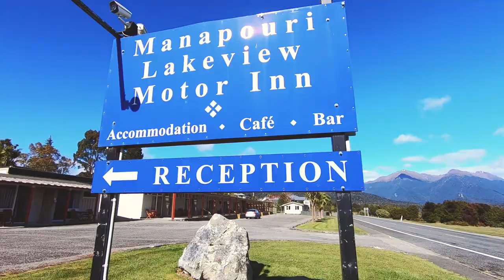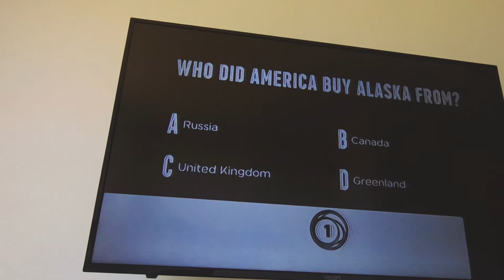The TRUTH Behind HITCHHIKING In NZ... | Manapouri, New Zealand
WHERE WE STAYED IN MANAPOURI

MY 'HOW TO TRAVEL NZ WITH NO MONEY' VIDEO

Bobby Richards - June